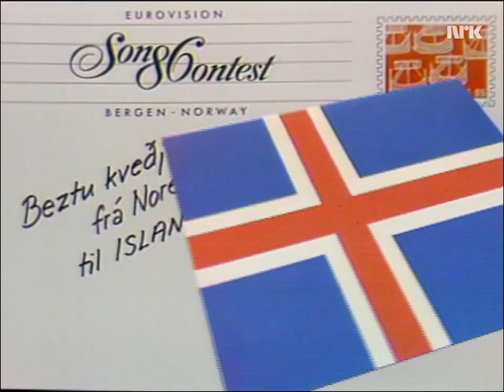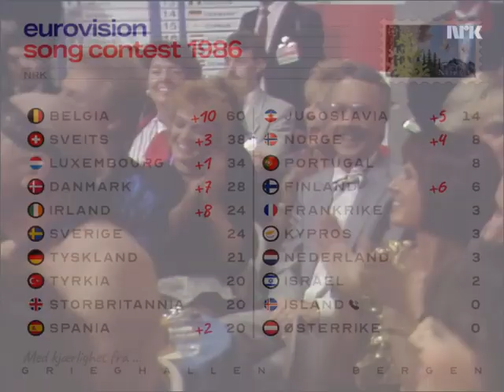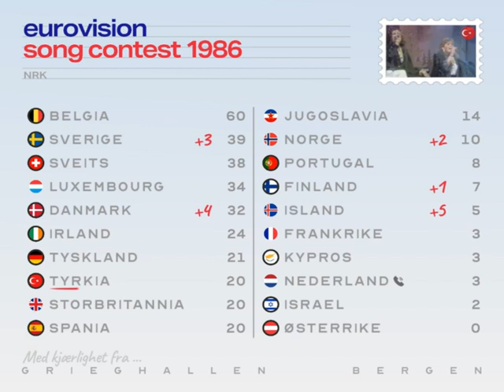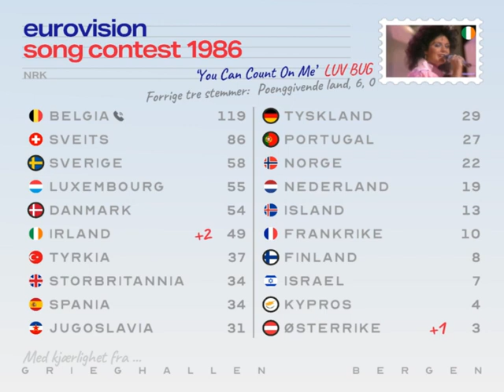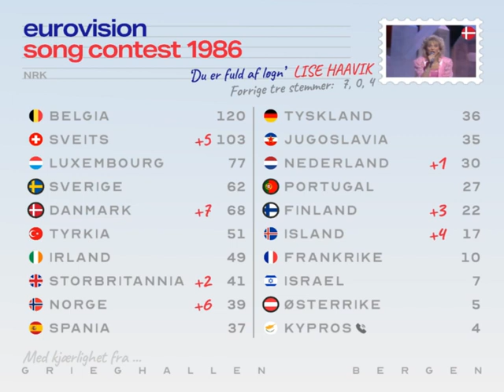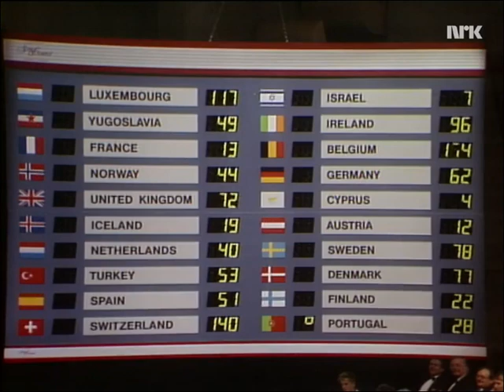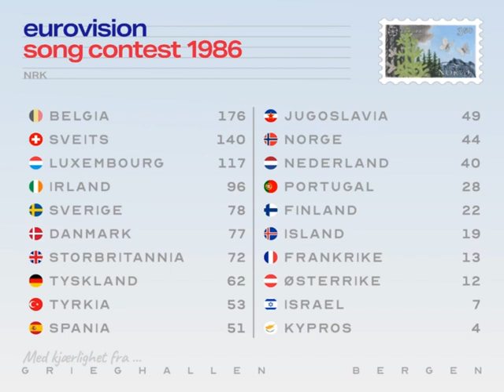Eurovision 1986: That must be enough for Scandinavia I think | Super-cut with animated scoreboard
An edited down version of the 1986 Eurovision Song Contest in Bergen with a scoreboard using today’s technology. Nothing but a fun lockdown project.

This edit will give a flavour of the evening (3rd May) with only some of Terry Wogan’s commentary this time - a source for the whole show is not easily found on YouTube. There’s compensation in a very good quality version, rebroadcast by NRK. This year’s special edits go to Iceland’s debut, and it gives a chance to show what NRK did with their postcards.

NRK’s first hosting of Eurovision is often described as a costly affair - comments about the presenter’s dress and an ‘ice palace’ being built which was shown off to the King. This was the first time royalty had endured Eurovision - and their glum faces didn’t add to the atmosphere in the Grieghallen. The Crown Princess had just had a foul smelling mixture of oil, pepper and water thrown over her by a crazed woman from the crowd outside though, so we could forgive them. Unlike 1985, the audience was more highly selected.

The presenter, Åse Kleveland, was a steady pair of hands who had represented Norway in 1966 (the first woman to wear a pantsuit instead of a dress on stage, no doubt). Kleveland went on to become Minister of Culture in Norway in 1990. She’s a polyglot, but her grasp of English was much weaker than Lindfors’ a year earlier and this meant some of the modern, flow free presentation achieved in Gothenburg was lost. The opening number is particularly weak, although memorable.

Much later it was revealed there had been a bomb threat to the contest and the police weighed up suspending the show and evacuating the hall...luckily, with the King in attendance, the police were sure it was a hoax as the venue had been thoroughly searched.

So the design this year is a little confusing. I’m fairly sure there isn’t much snow or ice in Bergen in May, so I can’t explain the staging choice other than to reiterate that it snows in Norway and this is the most northerly contest (still true as of 2020, Helsinki is a smidge to the south). The logo seen on hoardings and in the titles was inspired, and used a Garamond-like typeface on bar lines...that’s a good theme. but then it transitions to postcards in the programme to end the… well, postcards. So we have ice, postcards and sheet music.

As a result, I went with postcards, which used some ice type animation on the board. Instead of using Century Gothic from the logo, I went with the very pleasing Optician Sans (Simen Schikulski, Kjetil Wold, and Vivi-Ann Slaatsveen from ANTI in collaboration with typographer Fábio Duarte Martins, via Font Arena) and a Google’s Caveat (Impallari Type) to give us some handwriting on the postcards.

Wige Data again provided the scoreboard in the hall, and the ranks were displaying much faster than in 1985. I do believe that Wogan had a feed of the placings and scores in the commentator’s booth potentially - he manages to read out placings long after they’ve disappeared from the physical board.

IN: The first new country to join the gang since 1981, Iceland started their Eurovision journey.

OUT: Greece was back out, unexpectedly. They had been drawn to perform 18th, but ERT didn’t travel to Bergen - either political trouble or the eve of Orthodox Easter seems to be the reason. Italy out again too, through lack of interest.

BACK: Yugoslavia and the Netherlands didn’t have other plans, so returned.

*INTERVAL ACT*
"Bergensiana" performed by Sissel Kyrkjebø and Steinar Ofsdal seemed a little odd in the edit, but the crowd found it so moving they stood to attention throughout it. The production team didn’t expect it, but it’s a patriotic piece, performed excellently.

*CREDITS*
The wonderful Lukas ESC Archive for this high quality NRK showing.
Tasosk3 for the chopped up voting videos that actually had Wogan on it!
for all the free to use images of flags
Photo by Kuno Schweizer on Unsplash used before the board appears.
All Copyright goes to NRK and the BBC.

00:00 Intro
04:08 Song super-cut
21:19 Interval act
22:13 Voting Intro
24:35 The reorder board 86
1:04:53 Recap and reprise of winning song
1:10:35 Closing credits